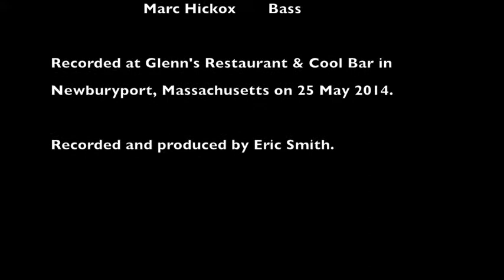The Michelle Willson Band at Glenn's - Fever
The Michelle Willson Band played the tune "Fever" covered by Peggy Lee at Glenn's Restaurant & Cool Bar on 25 May 2014 in Newburyport, Mass.

Michelle Willson - Vocals
Zac Casher - Drums
Mark Earley - Saxophone
Marc Hickox - Bass
Mike Mele - Guitar